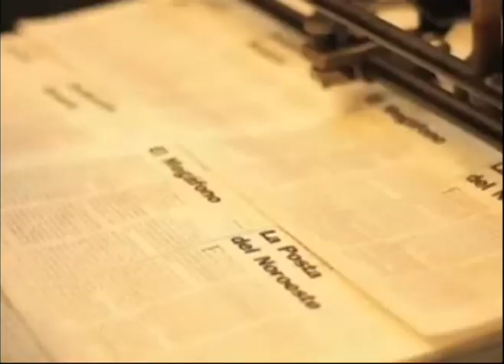Adelanto - Concurso 30 años de democracia - 18-04-13